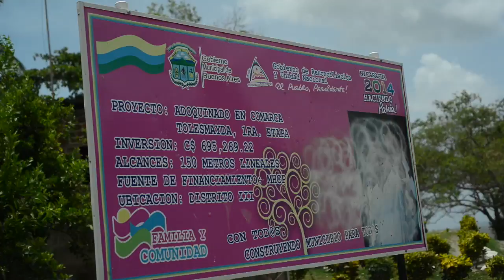Los desplazados del canal: Rivas